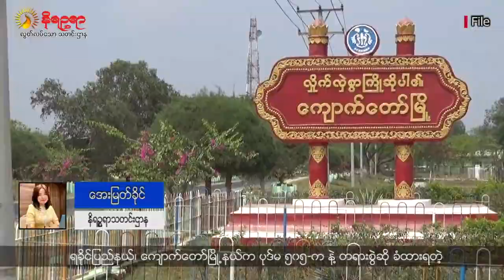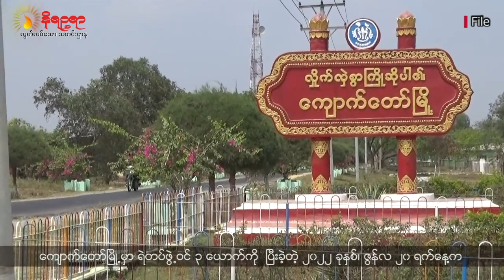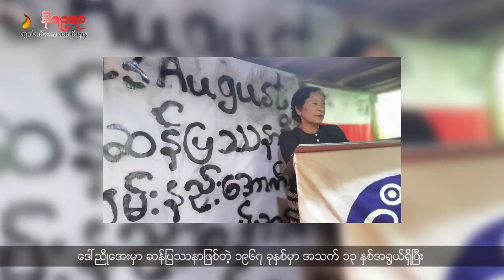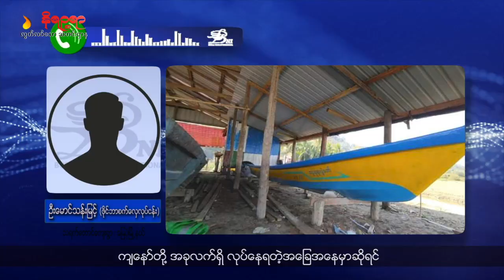အပတ်စဉ် ရခိုင်ဘာသာစကားနဲ့ တင်ဆက်ပေးနေတဲ့ နိရဉ္စရာရုပ်သံ အစီအစဉ်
• လူထုဇော်ဝင်းအပါအဝင် ၃ ယောက်ကို အမိန့်ချမယ့်ရုံးချိန်းရက် အကြိမ်ကြိမ်ရွှေ့ဆိုင်းနေတာဟာ ပြည်သူကို လှည့်စားနေတာဖြစ်တယ်လို့ လူ့အခွင့်အရေးလှုပ်ရှားသူတွေက ပြောဆိုကြပါတယ်။
• စစ်တွေဆန်ပြဿနာနေ့ အခမ်းအနားကို တက်ရောက်ခဲ့လို့ နိုင်ငံတော်ဆူပူလှုံ့ဆော်မှုပုဒ်မနဲ့ ဖမ်းဆီးတရားစွဲခံရတဲ့ ဒေါ်ညိုအေးကို ပထမဆုံးအကြိမ်ရုံးထုတ်ခဲ့ပါတယ်။
• ကုန်ကြမ်းပစ္စည်းတွေ ဈေးအဆမတန်မြင့်တက်နေတဲ့အတွက် ရခိုင်ဖိုင်ဘာစက်လှေလုပ်ငန်း ရပ်နားနိုင်ခြေရှိနေတယ်လို့ ဖိုင်ဘာစက်လှေလုပ်ငန်းလုပ်ကိုင်သူတွေက ပြောဆိုကြတဲ့ သတင်းအပါအဝင် တခြားစိတ်ဝင်စားစရာကောင်းတဲ့ ရခိုင်သတင်းတွေကို တင်ဆက်ပေးသွားမှာဖြစ်ပါတယ်။